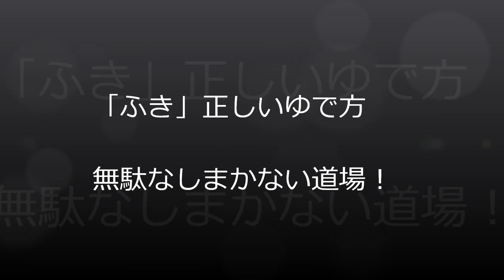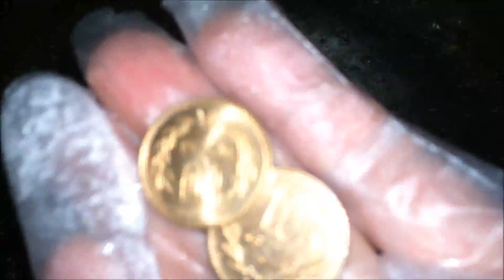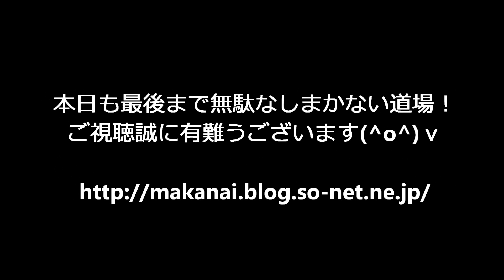【ふき】正しいゆで方★和食のプロがお教え致します